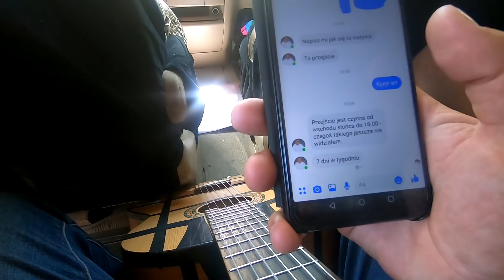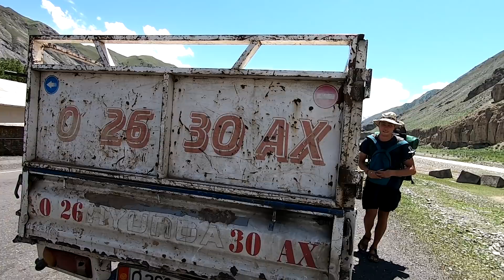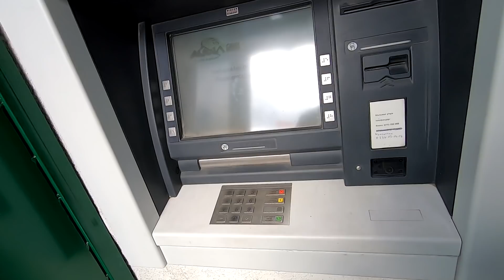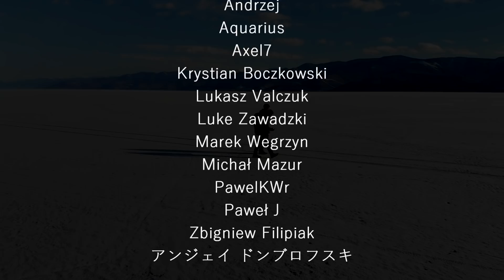Wielki powrót na Wschód - Kierunek Pamir !!! (odc. 55) [Napisy PL]